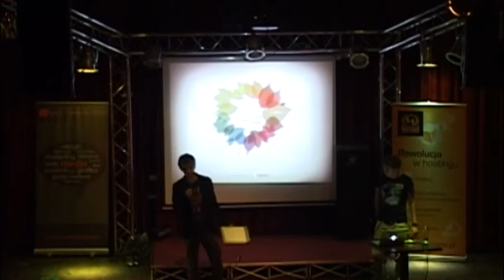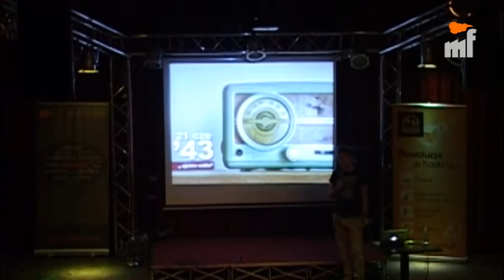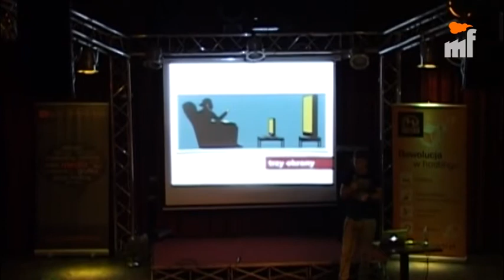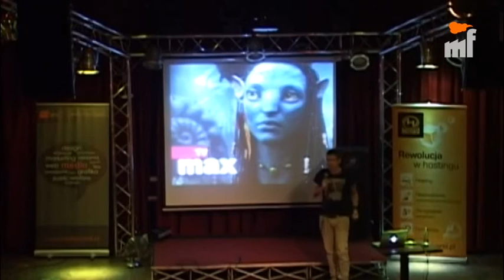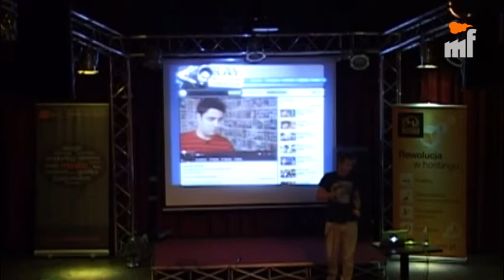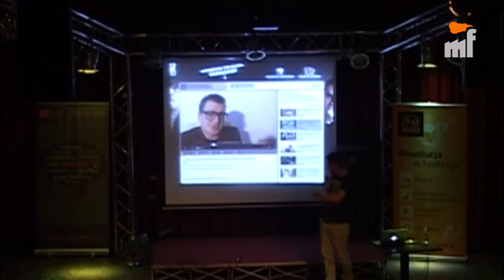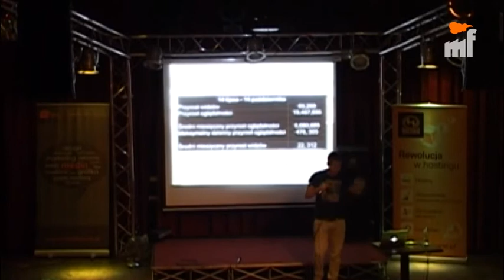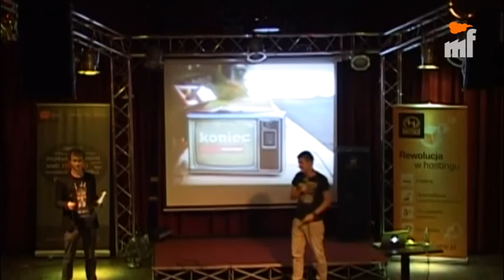KrakSpot #13 [ [25.11.2011] Dominik Szarek - Uwaga! Roboty na wysokości.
Prezentacja Dominika Szarka z WebShake.tv podczas KrakSpot #13 [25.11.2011].